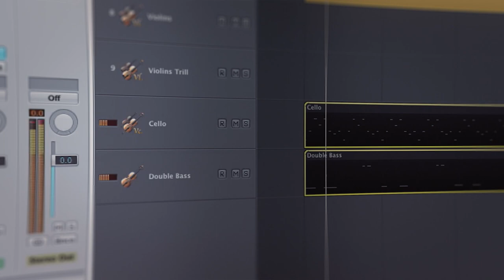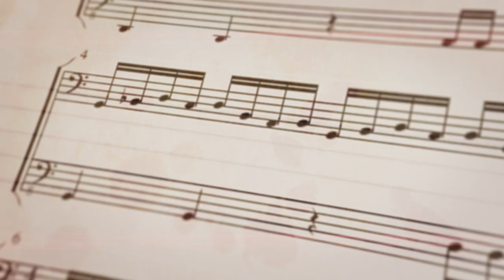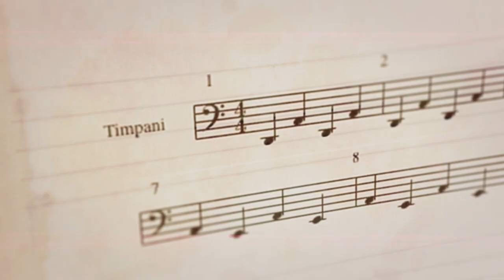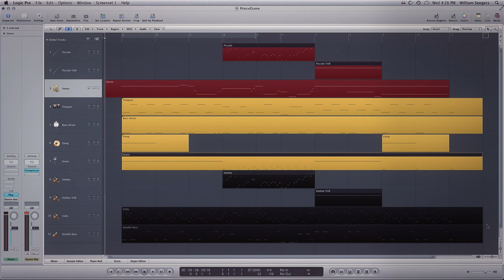Fire on the Mound: Making Music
Composer William Seegers discusses the creation of Prince Dúme's theme for the fantasy podcast novel FIRE ON THE MOUND saying, "The Prince Dúme theme is really something he would have commissioned for himself. Absolutely. He would have somebody write him a song to march about town and be evil with."

Through vocal performance, sound effects, and an original score, FIRE ON THE MOUND takes listeners on a mythic journey across the mysterious island of Naosaleyn-- the cradle of all life.

Written and Produced by William J. Meyer
Read by Steve Rudolph

2014 Parsec Awards Best Speculative Fiction Story (Long Form)
2013 The Geekie Awards Best Narrative Audio Series